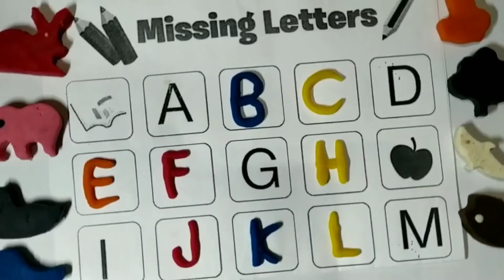Learn how to write alphabet with clay| A to Z | छोटे बच्चों की पढ़ाई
Learn how to write alphabet , A to Z , learn a to z with clay ,छोटे बच्चों की पढ़ाई
@kidsnatkhat  kids video in hindi
learn and color alphabet and picture together Afor apple b for ball
a for alphabet, b for ball, alphabet, abcd, kids class, a to z
abcd with clayalphabet A for apple, B for ball, C for Cat
 Alphabets
A to L hindi meaning के साथ   .
kids class
 preschool
 toddlers
kids natkhat

Description

A for Apple- 🍎सेब
B for ball- गेंद
C fir cat- बिल्ली🐱
D for dog- कुत्ता🐕
E for elephant- हाथी🐘
F for fish- मछली🐠🐋🐟
G for girl - लड़की🙆
H for hen- मुर्गी🐔
I for Ice-cream- आइसक्रीम🍦
J for jug - जग
k for king- 👑राजा
L for lion - शेर🦁

fill in the alphabets
abcd a to z alphabets, a for apple, A se anar aa se aam,  ka se kabutar
english alphabet abc with picture
a for apple b for ball alphabets
writing abcd learning abc

Your querrey:
apple song
abcd rhymes
a to z
hindi varnmaala
anar

Capital alphabets
small alphabets
Capital A small a
hindi rhymes
abcd poem
hindi learning
tracking abcd alphabet letters
upper case capital a to z
tracing letters
tracing with colors